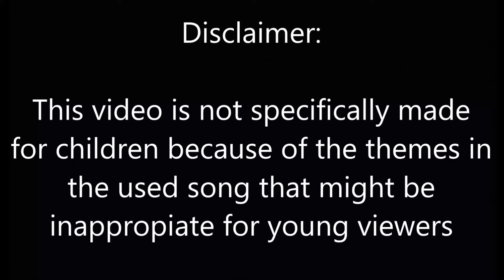Ninjago Dragons Rising Tribute - Beautiful Now (Season 1)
Ninjago is owned by LEGO!

Zedd ft. Jon Bellion - Beautiful Now